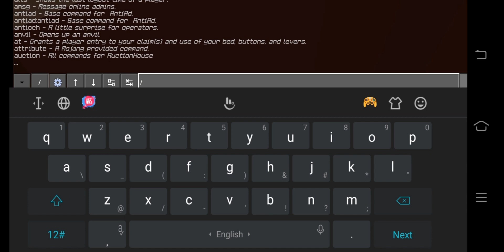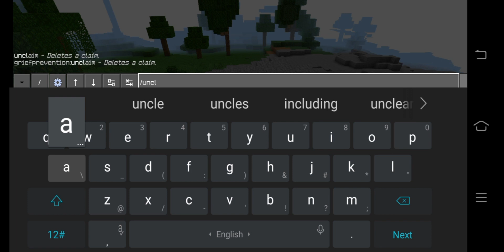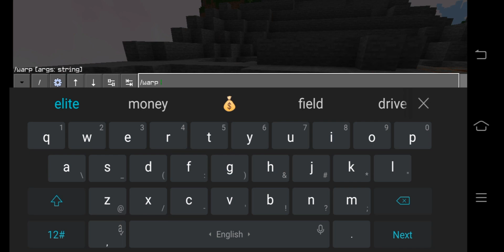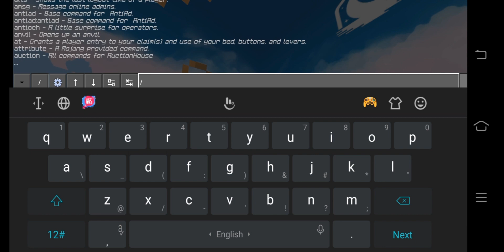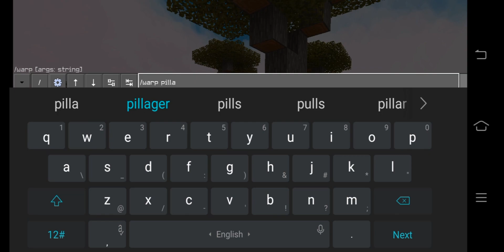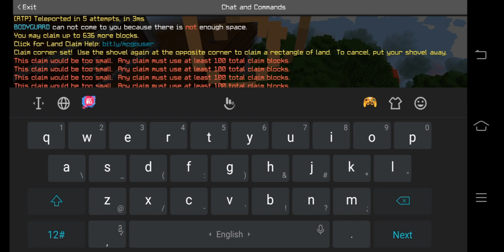MARUF SMP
```THANKS FOR 52 DISCORD MEMBERS PLS ADD A MEMBERS FOR GET STAFF RANK AND COME MARUF_BD_BOY YOUTUBE VIDEOS SO ADD MEMBERS```
THANKS
Marufbdboy.aternos.me:34516